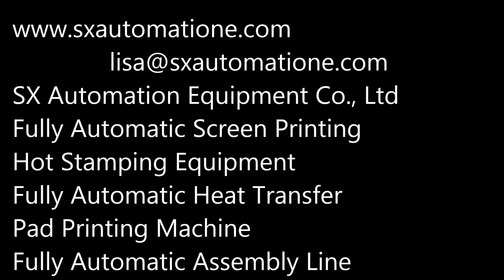colori lanciando macchina automatica per l'imballaggio a caldo del contenitore di vino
Major Products:
            Lisa Li
Wechat:  Lisa05160803
tipo di macchina: SXAE-312R servo rotazione automatica tipo di vibrazione 3 + 3 colori macchina per stampa a caldo, produttore cinese
parametro tecnico:
 Dimensioni del pezzo: personalizzato in base alle specifiche del cliente
 Altezza massima: 320 mm
 Velocità di stampa: 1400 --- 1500 PZ / ora
 Fonte di gas: 5 --- 7bar
 Potenza: 3∅ 380 V 50 HH 16 KW 2 gruppi
Caratteristiche tecniche:
 1. Le attrezzature speciali per la stampa a caldo progettate per il contenitore di imballaggio esterno della scatola del vino possono anche essere personalizzate in base ai prodotti simili forniti dal cliente.
 2. Questa macchina adotta l'azionamento del separatore e la rotazione rotativa per trasferire i pezzi con alta efficienza e precisione.
 3. La funzione di rimozione della polvere elettrostatica viene aggiunta prima della stampa a caldo per rendere più pulita la superficie del pezzo da stampare a caldo.
 4. Questa macchina ha la funzione di ruotare automaticamente il pezzo in lavorazione e adotta la rotazione del servo, che è stabile e affidabile.
 5. L'alimentazione avviene tramite servomotore con vite a ricircolo di sfere e binario di guida.
 6. La macchina da taglio adotta il servomotore in modo che corrisponda alla vite a sfere e alla guida, e lo scarico viene organizzato automaticamente.
 7, la macchina utilizza il controllo PLC, il funzionamento del touchscreen è semplice e facile da capire, facile da usare e regolare.
L'intera macchina è garantita per un anno e le parti principali vengono sostituite gratuitamente durante il periodo di garanzia (ad eccezione di danni causati dall'uomo e parti vulnerabili). Gli ingegneri professionisti post-vendita forniscono assistenza tecnica e supporto tecnico a vita.